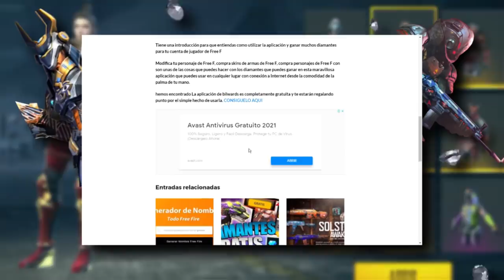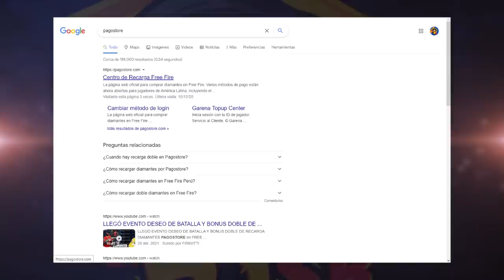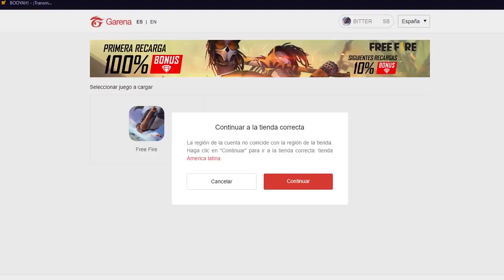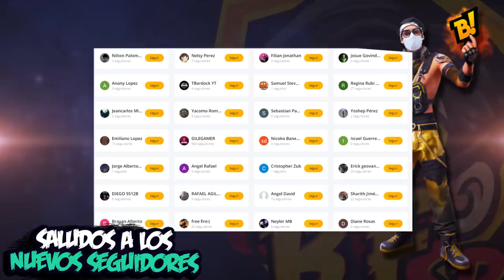5 VECES MAS que la COMUNIDAD ENGAÑO a GARENA 😱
Un TOP de 5 VECES QUE LA COMUNIDAD ENGAÑO A GARENA, tales como el bug de Kelly para los tokens infinitos y muchas cosas mas